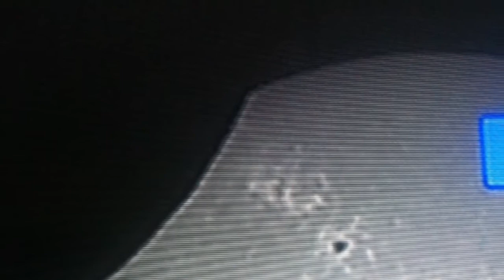allah Top best Videos on Youtube and facebook 2020